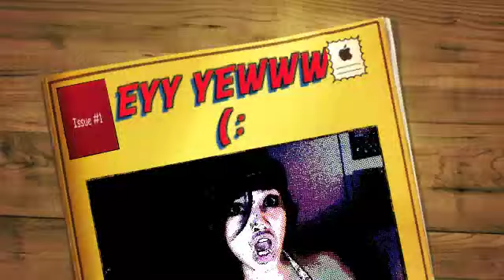THIS FOR A DAWGG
HEHEEE*GIGGLES*